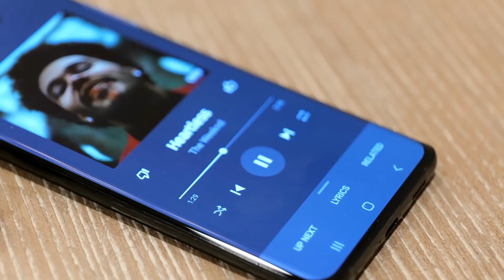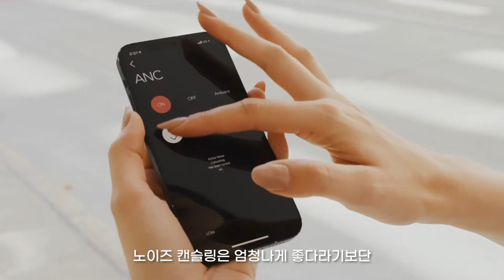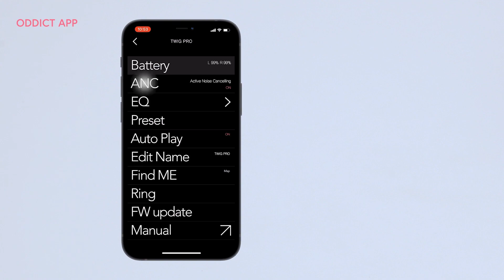예뻐서 디자인 최고상까지 받은 갓성비 이어폰! ODDICT TWIG & TWIG PRO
🎧 ODDICT X GONI TV (~40% SALE) 🎁
제품 보러 가기

3. LEATHER CASE for TWIG PRO
5. TWIG PRO MSGM EDITION

▶Timestamp